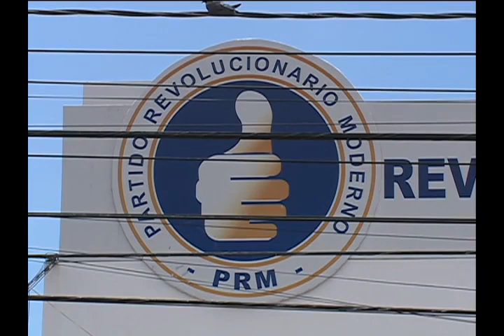LA PALABRA: "Rescate RD" Con